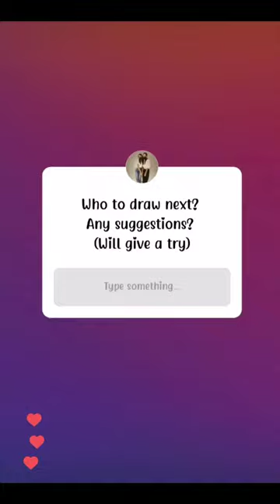Mew Suppasit | Drawing